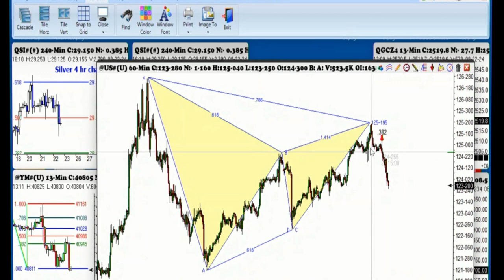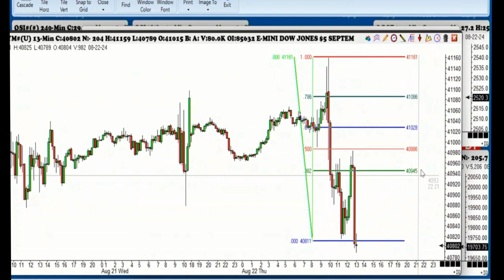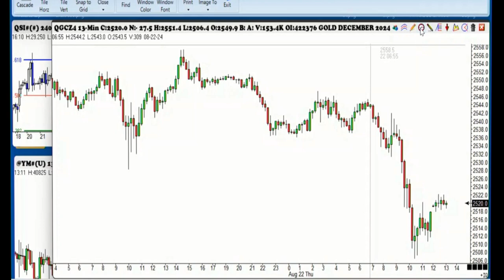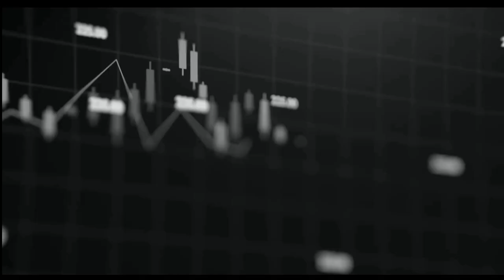August 22nd, 1PM ET Market Update on TFNN - 2024